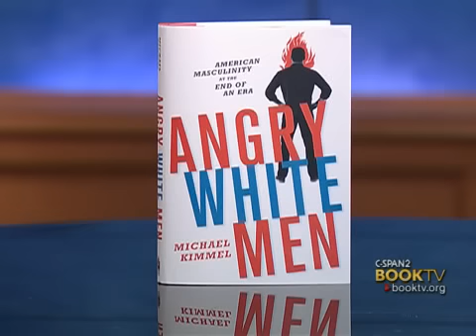"Book TV After Words: Michael Kimmel, Angry White Men"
Sociologist Michael Kimmel presents what he calls a comprehensive diagnosis of the fears, anxieties and rage of America's angry white male.  He argues that many white men see increased gender and racial equality as a major contributor to their downward mobility.  He discusses his research with author of "The End of Men," Hanna Rosin.